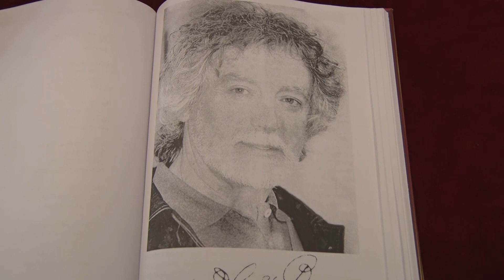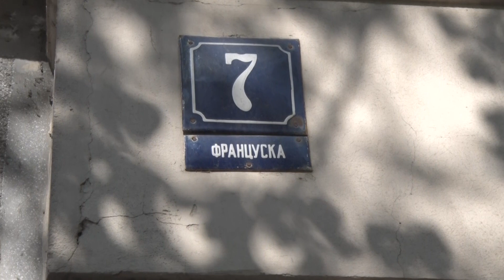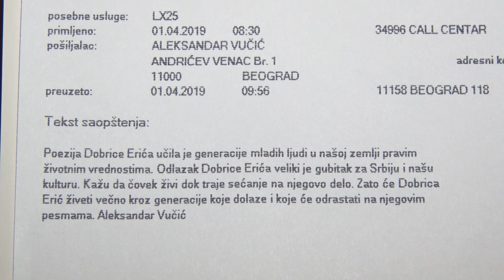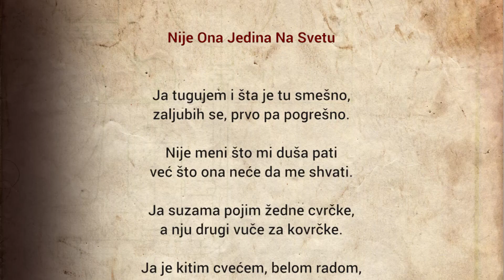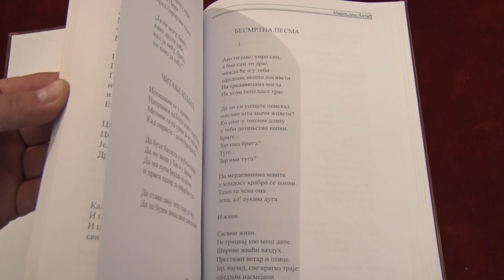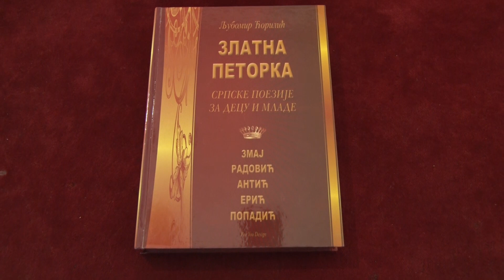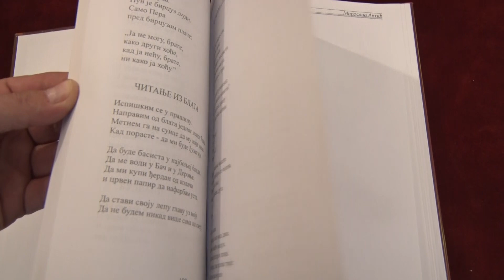Prica o - Dobrica Eric komemoracija- Tv Ras